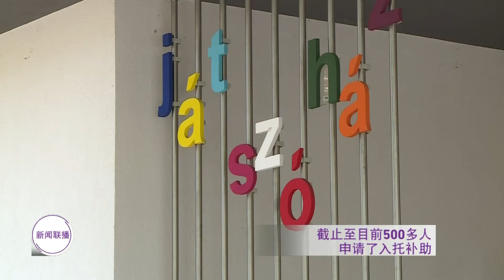匈牙利新闻联播